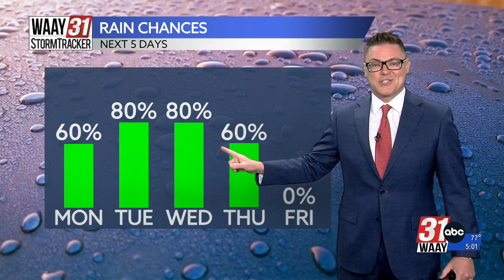Students Participate in "Out of the Darkness" Walk